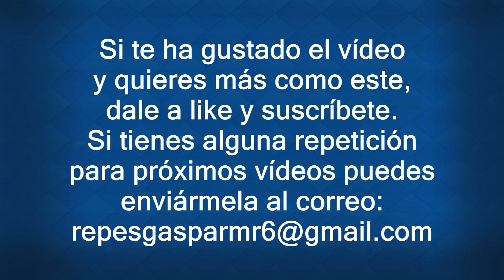MEJORES MOMENTOS DIVERTIDOS & BUGS - TOUCHDOWN - CLASH ROYALE #37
Canción de la intro: Bisbetic ft. Angelika Vee - Feeling (Original Mix)